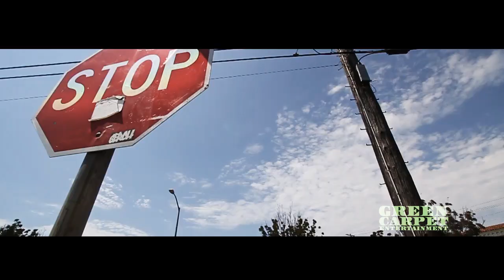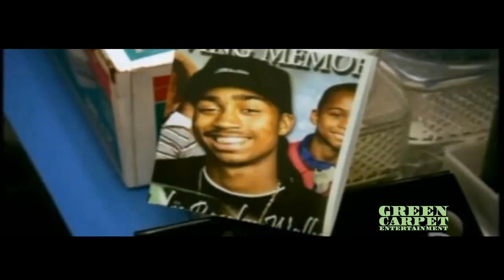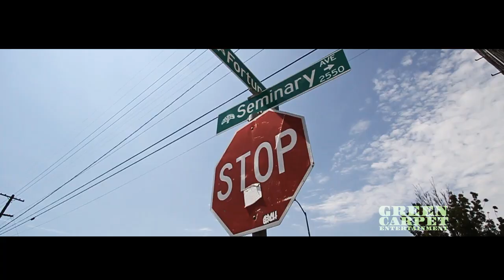PHILTHY RICH LIVE ON SEMINARY INTERVIEW 2013 | GREEN CARPET DVD COMING SOON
EXCLUSIVE PHILTHY RICH INTERVIEW 2013
GREEN CARPET DVD COMING SOON